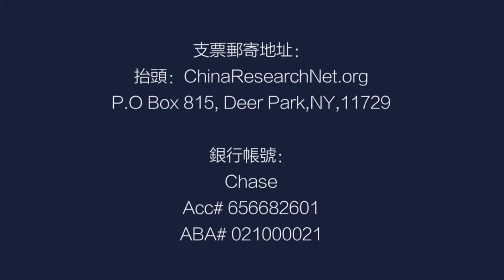中美与核战擦肩而过，米利密电李作成；担心的其实是中国发动战争！台海比南海；习近平应见拜登丨中国研究院（第553期）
中国研究院节目内容简介
参与人：何频，冯胜平，彭涛，郑旭光

中國研究院
ChinaResearchNet.org
2000年創立

支票郵寄地址：
抬頭：ChinaResearchNet.